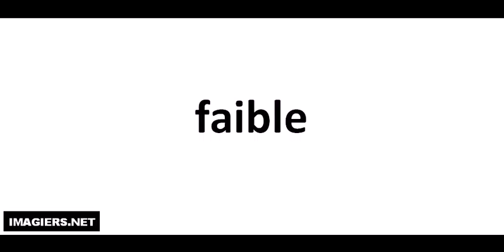발음되다 # faible